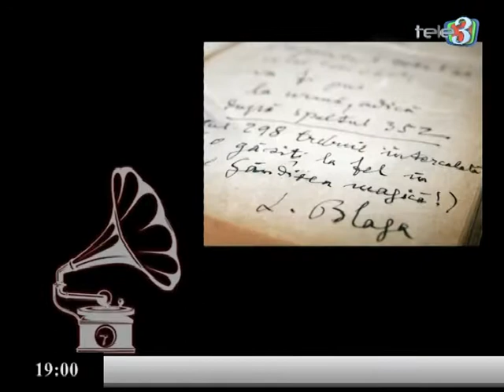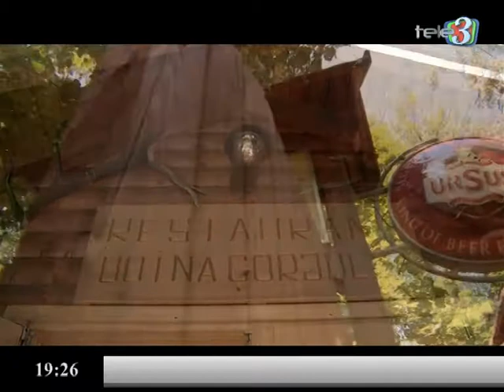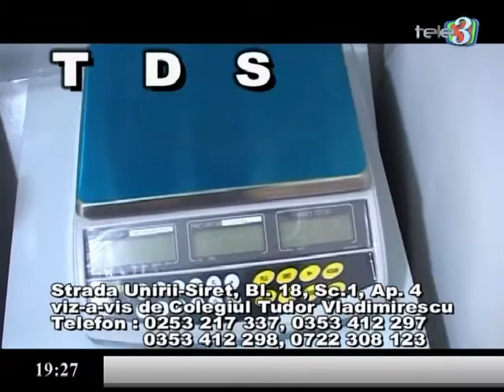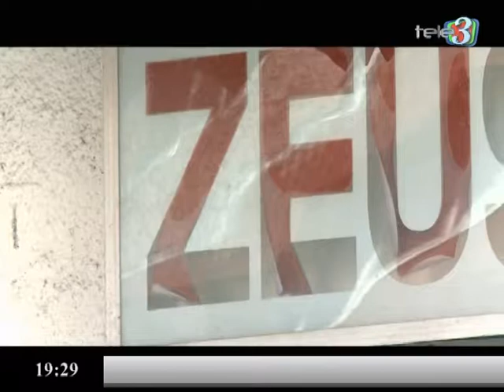VOCILE SERII 17 11 2017